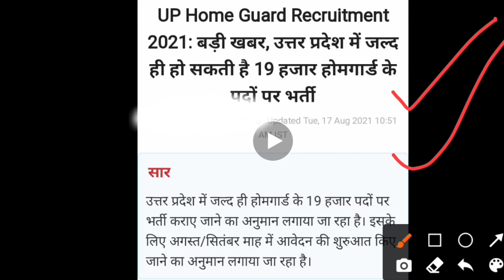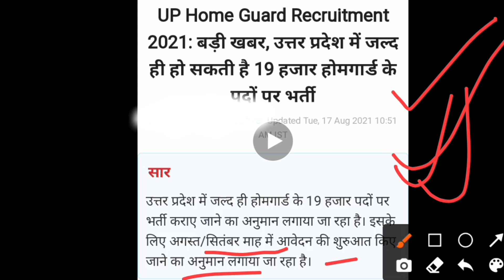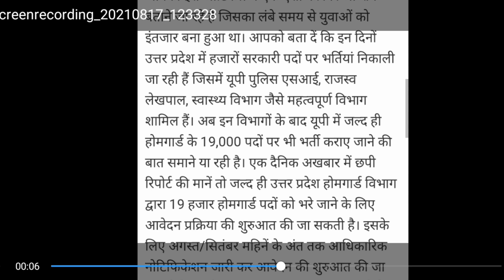यूपी में 19000 पदों पर नई भर्ती यूपी होमगार्ड भर्ती जल्दी करें । यूपी होमगार्ड भर्ती 2021